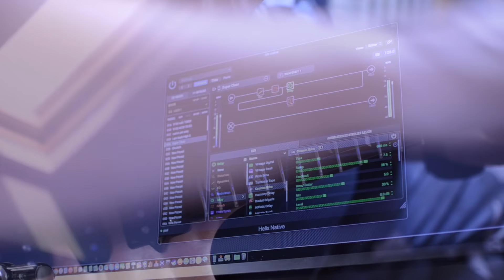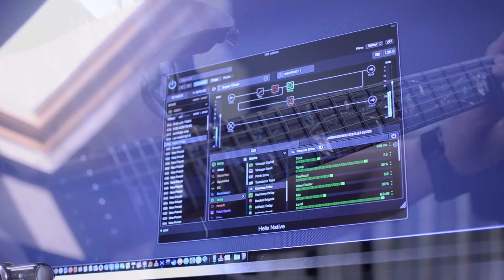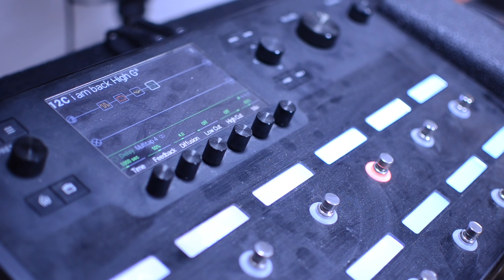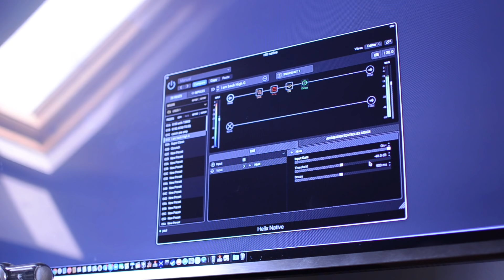Helix vs HX stomp vs Helix native, which is best?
So the battle of the Helix has landed, have you ever wondered what the Native Helix has over the Floor Helix or if indeed the HX stomp is as good and its Floor based big brother? well power no more here is the fight we've been waiting for.